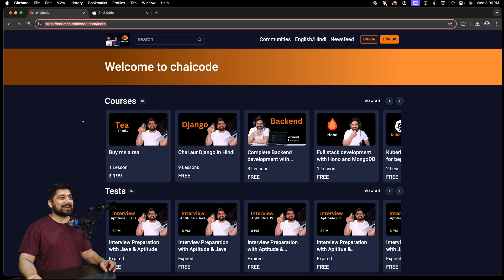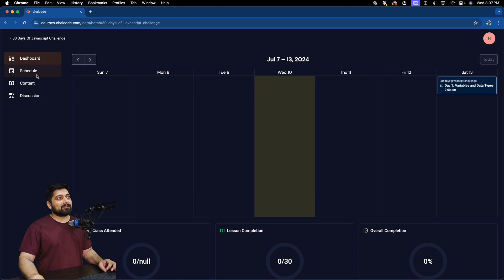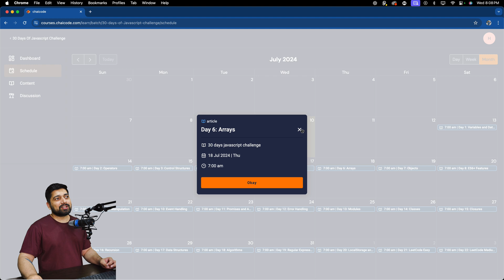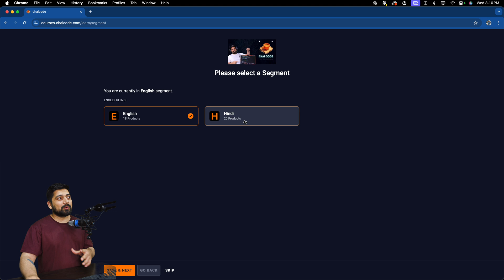30 days of Javascript challenge